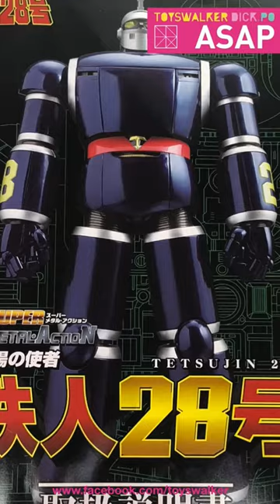ASAP-56 EVOLUTION TOY SUPER METAL ACTION《太陽的使者 鐵人28號》